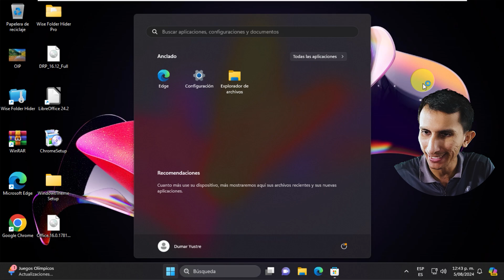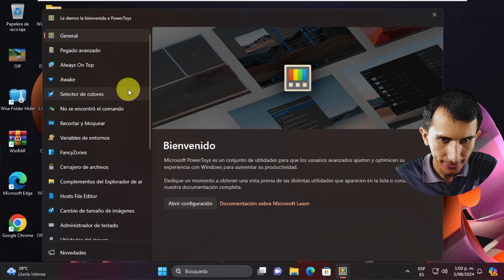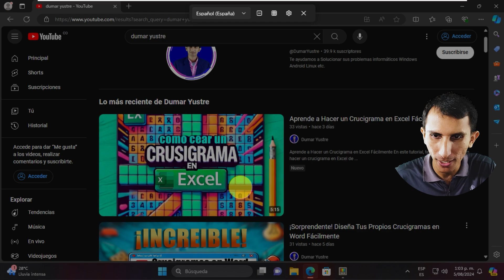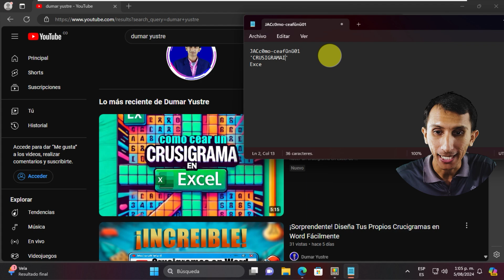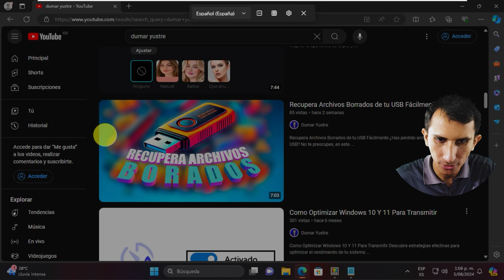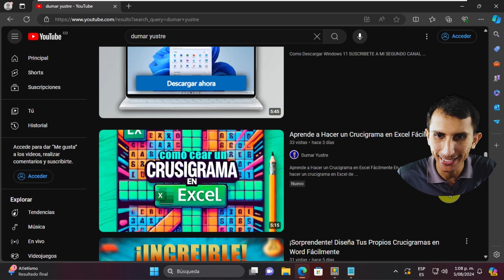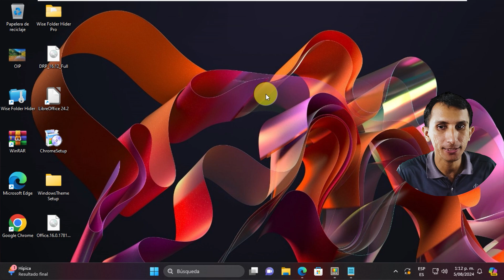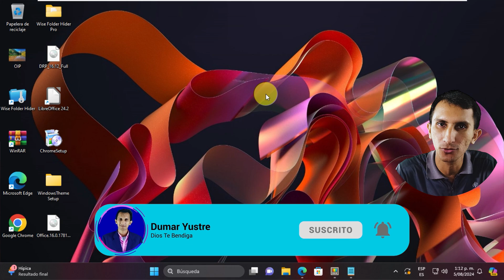¡Increíble! Extrae Texto de Cualquier Imagen en Windows 11 en Segundos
¿Sabías que puedes extraer texto de cualquier imagen en Windows 11 sin complicaciones? En este video, te revelo un truco increíble para convertir imágenes en texto editable en cuestión de segundos. ¡No más transcripciones manuales! Descubre cómo hacerlo paso a paso con herramientas que ya tienes en tu PC. ¡No te lo pierdas y optimiza tu productividad al máximo!